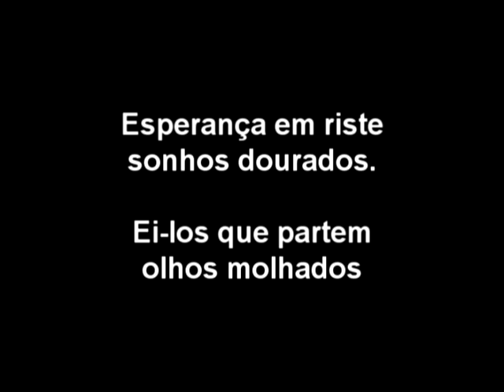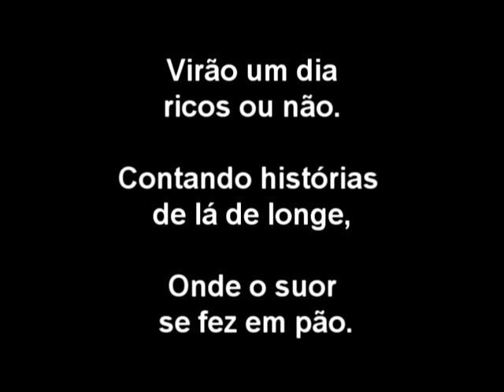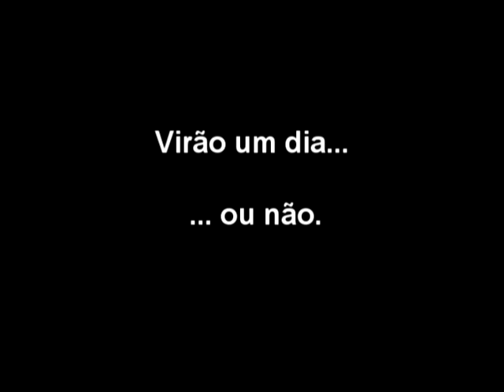POPULAÇÃO - Migrações (Manuel Freire - Ei-los que partem)